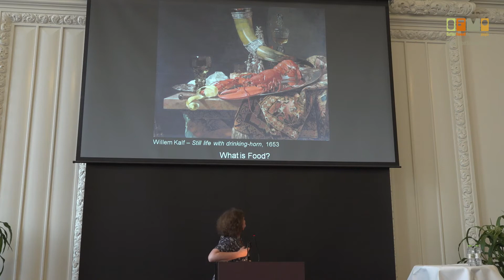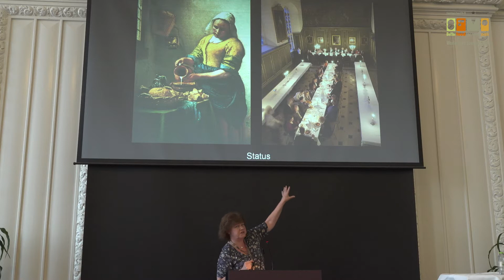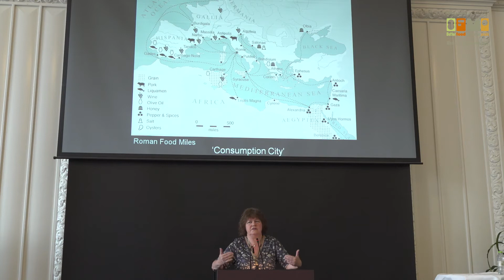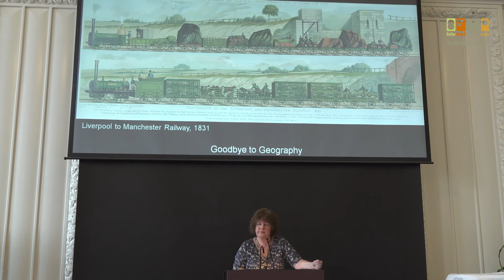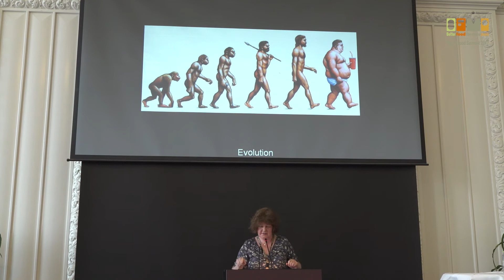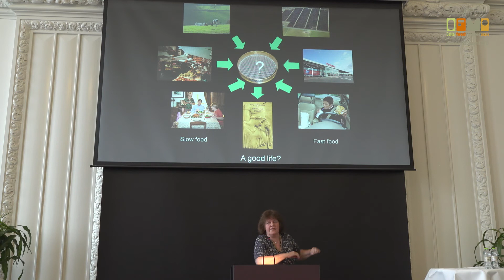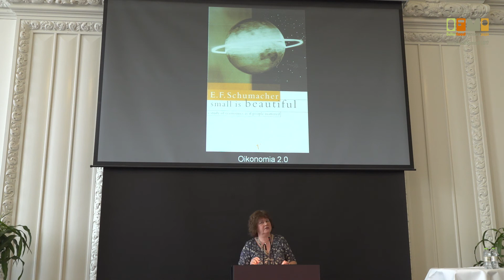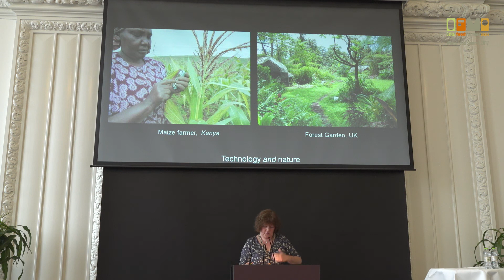FOOD Talks 2017: Carolyn Steel, Architect and Author of “Hungry City”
The Power of Urbanization – Urban population as driver for better food. Keynote speech by Carolyn Steel, Architect and Author of “Hungry City”. World Food Summit - Better Food for More People, Copenhagen, August 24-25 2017.